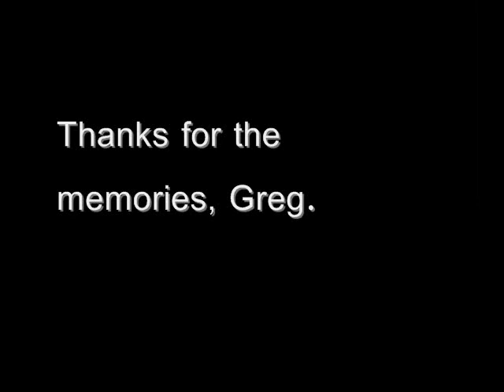Tea Bag: A Greg Paulus Tribute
A short tribute to the one and only, Greg "Tea Bag" Paulus.

Special thanks to the following YouTubers:

Dooksucks24
Carolinagirl69642
TerpBE
VTSteeler8
Kennethspence92

The song is "Slam" by Onyx.